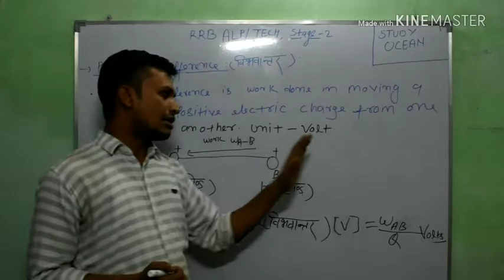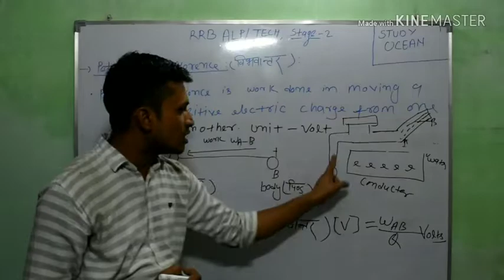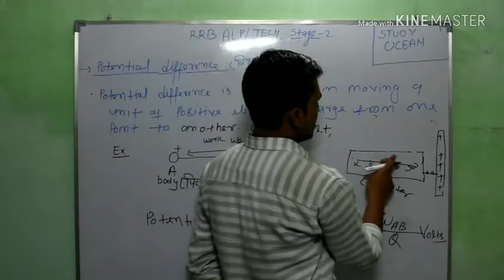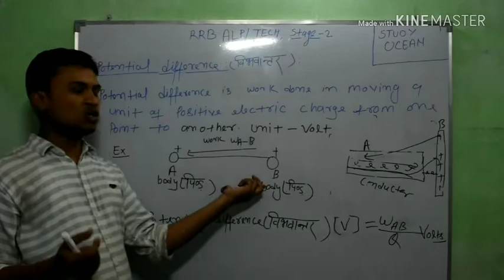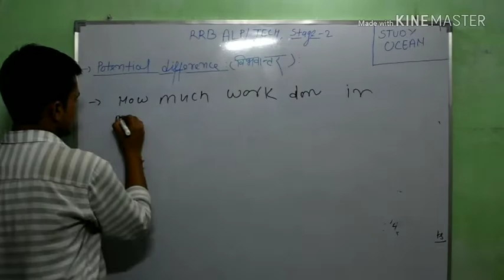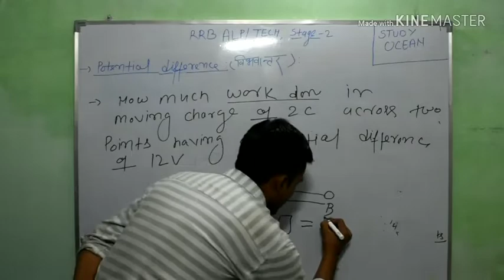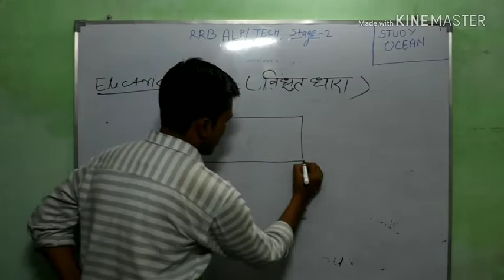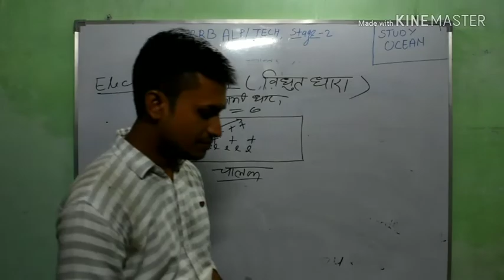Basic Electrical in hindi For RRB ALP/TECH STAGE 2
Hello frnds this is the 2nd video for RRB ALP/TECH. Stage 2 Electrician and Electronics Mechanic Trade students.

For part 1 of this video go through the link given below